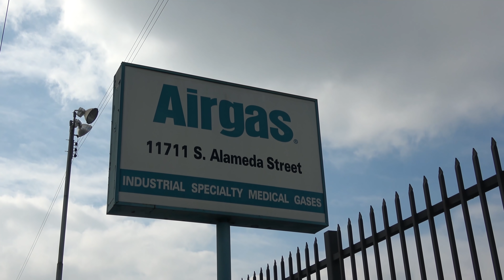BACK UP CALLED... SIX VS NEWS NOW CALIFORNIA